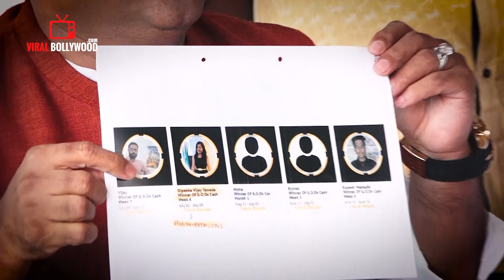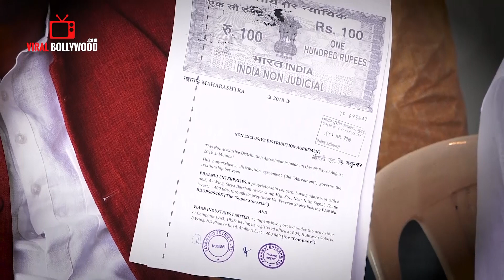Raj Kundra पर BJP नेता Ram Kadam ने लगाया Rs 3000 करोड़ Scammed बड़ा आरोप with PROOF | FULL VIDEO